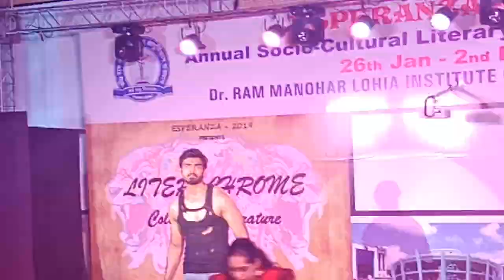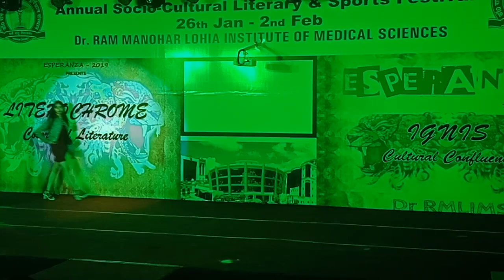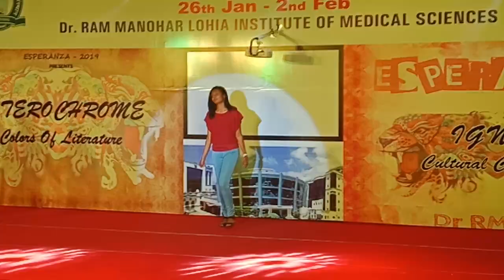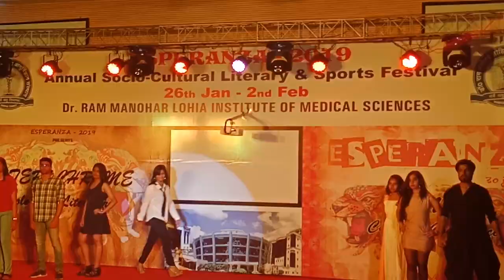Fashion Show | Casual | Lucknow | Dr. RMLIMS | MBBS 18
Esperanza the fest 2019